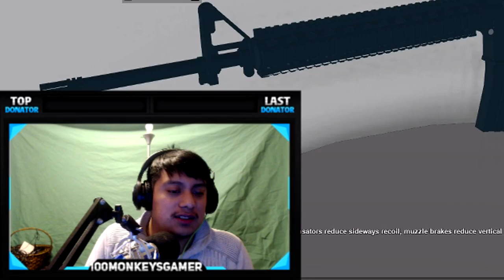NO SCOPE CHALLENGE ROBLOX (YOLO AMO TYPES PHANTOM FORCES)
O SCOPE CHALLENGE  ROBLOX (YOLO AMO TYPES PHANTOM FORCES)
Thank for the support and Have nice day!

What is ROBLOX? ROBLOX is a online, kid friendly virtual playground and workshop, where kids of all ages can safely interact, create, have fun, and learn. It’s unique in that practically everything on child friendly ROBLOX is designed and constructed by members of the community. ROBLOX is designed for 8 to 18 year olds, but it is open to people of all ages. Each player starts by choosing an avatar and giving it an identity. They can then explore ROBLOX — interacting with others by chatting, playing games, or collaborating on creative projects. Each player is also given their own piece of undeveloped real estate along with a virtual toolbox with which to design and build anything — be it a navigable skyscraper, a working helicopter, a giant pinball machine, a multiplayer “Capture the Flag” game or some other, yet­to­be­dreamed-up creation. There is no cost for this first plot of virtual land. By participating and by building cool stuff, ROBLOX members can earn specialty badges as well as ROBLOX dollars (“ROBUX”). In turn, they can shop the online catalog to purchase avatar clothing and accessories as well as premium building materials, interactive components, and working mechanisms.